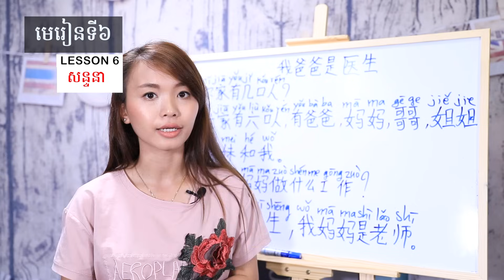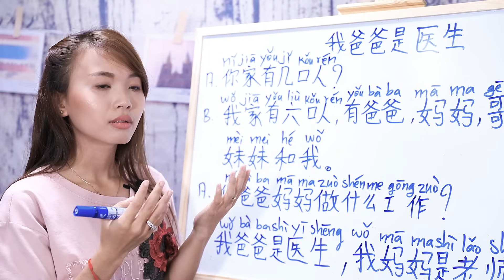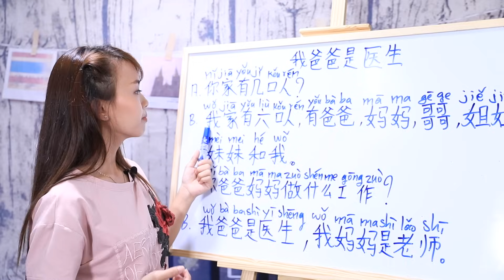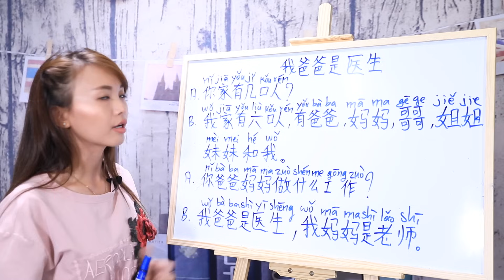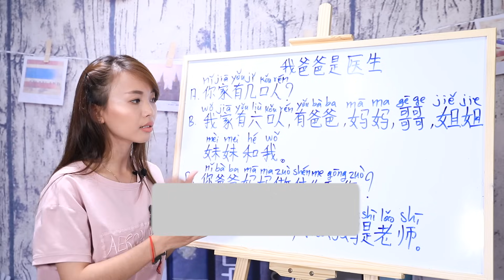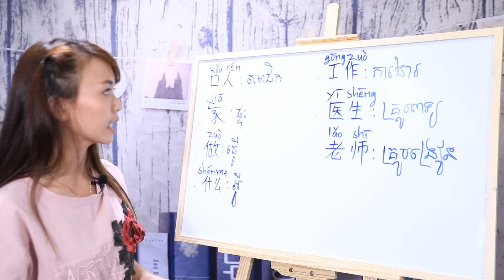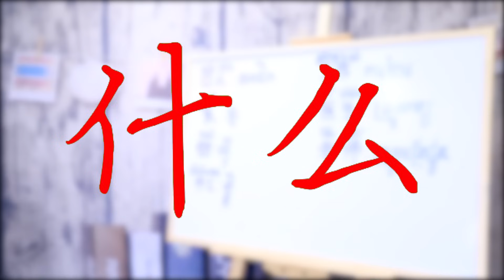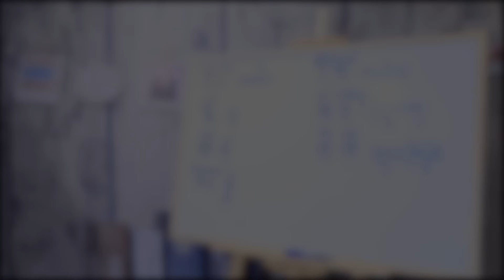Learn Chinese, រៀនចិន -Part 6 | 学中文 | រៀនភាសាចិន,ថ្នាក់ដំបូង | Learning Chinese for beginner learner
Lesson 6 我爸爸是医生

Note : RE-UPLOAD OUR VIDEOS IS NOT ALLOW